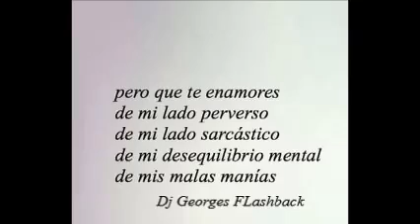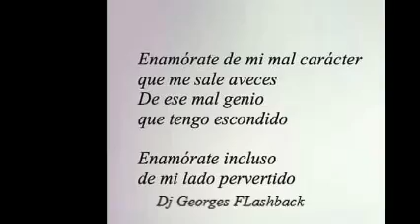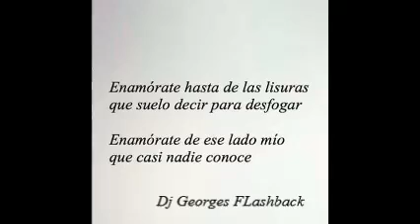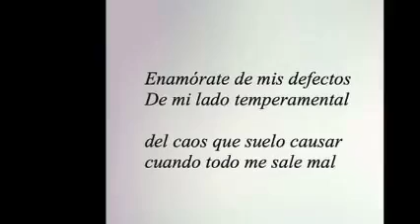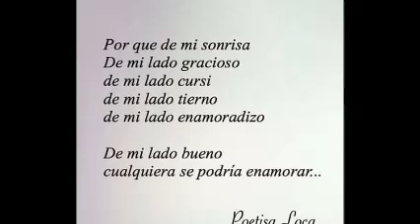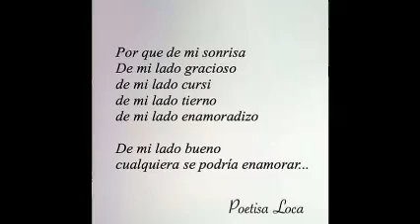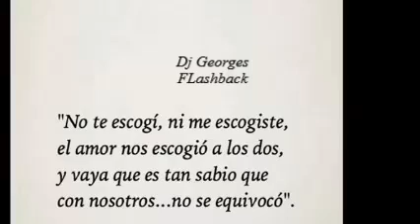Y SI TE GUSTA A TI & MEGA-CUMBIA-MiX & REMIXES Dj GeOrGeS FLaShBaCk & 100 % MeXiCaNo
ES PARA TI . PRODUCCIÓN , REALIZACIÓN Y MEZCLAS ; LIC. JORGE PÉREZ ORTÍZ . VISITA CUALQUIERA DE MIS CUATRO CANALES EN YOUTUBE . djgeorgesflashback.tumblr.com . SLOGAN . NANCY YADIRA GALLARDO SOSA .  CONTRATACIONES . djgeorgesflashback.tumblr.com